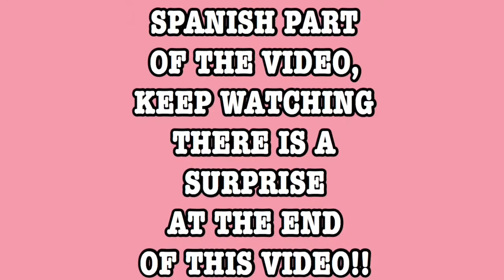MY FACEBOOK PAGE WAS HACKED / ME HACKEARON MI PAGINA DE FACEBOOK!!!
IN THIS VIDEO I WILL BE EXPLAINING HOW MY FACEBOOK PAGE GOT HACKED AND THERE IS ALSO A SURPRISED AT THE END OF THE VIDEO SO KEEP WATCHING TILL THE END.

BIENVENIDOS A MI CANAL DE YOUTUBE!! EN ESTE VIDEO ESTARE EXPLICANDO COMO ME HACKEARON MI CUENTA DE FACEBOOK Y TAMBIEN HABRA UNA SORPRESA AL FINAL DE ESTE VIDEO, MIRENLO HASTA EL FINAL.